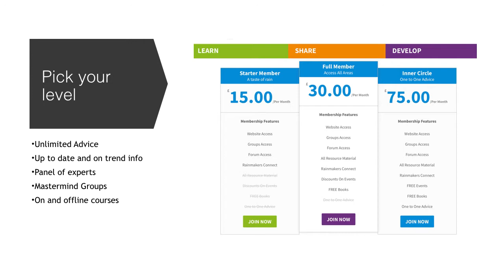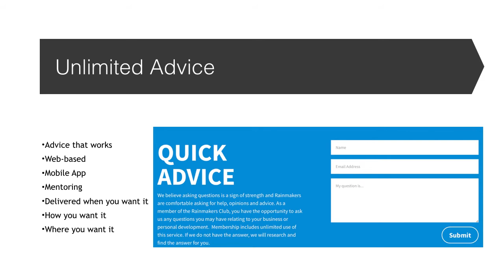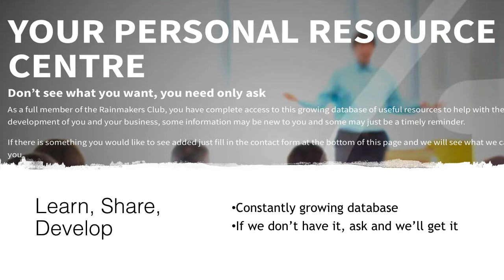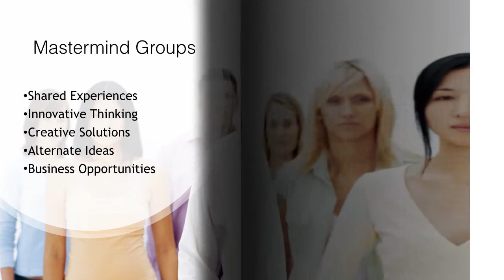Rainmakers Club Quick Membership Tour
A quick tour of Rainmakers Club Membership